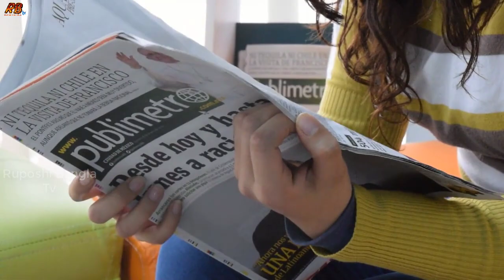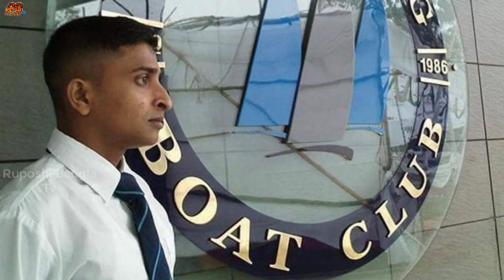এইমাত্র! তুর্কি ড্রোন হা'মলা করে ৯ হাজার রুশ সেনা খতম করলো ইউক্রেন! বাংলাদেশি নাবিক মারার প্রতিশোধ